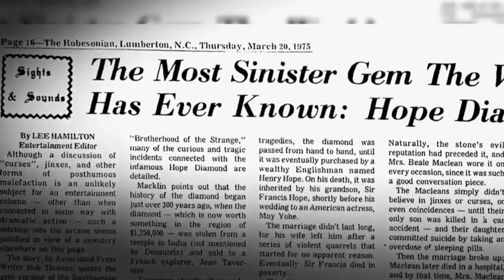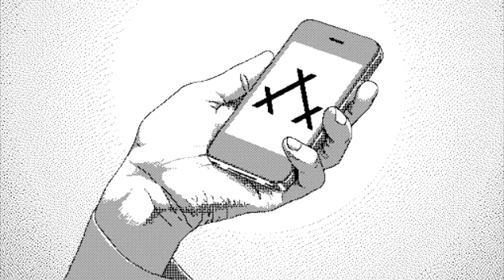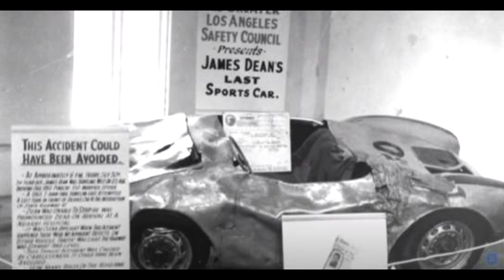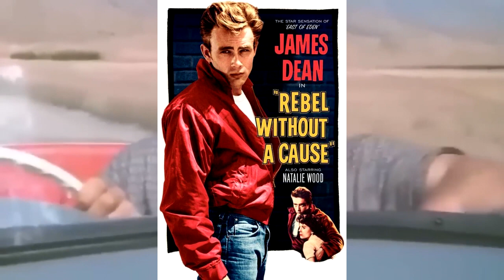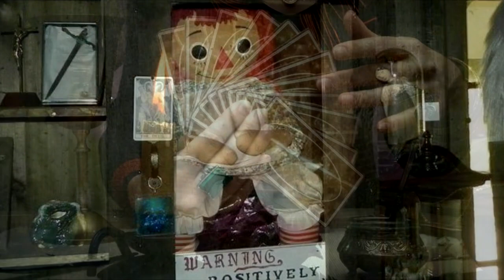Los Objetos malditos más terribles del mundo!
En este video te traigo los objetos mas malditos del mundo. Desde Anabelle, la tumba de Tutankamon, pasando por el diamante de hope entre otros.

si te gustan las curiosidades y cosas insolitas que sucedieron y suceden en la vida real, deberias ver el contenido del canal @Nosp117 en este canal subimos contenido interesante muy seguido!  ve a verlo.